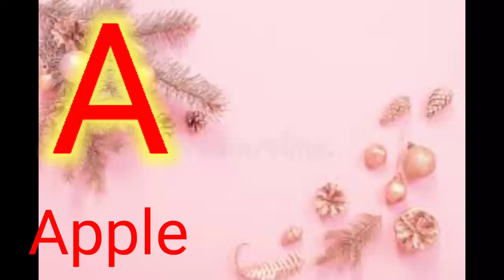A for apple b for ball c for cat | अ से अनार | abcd | phonics song | abcdefg,alphabets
Abc Song | abcd | A for apple | Abc kids | Nursery Rhymes Hindi balgeet | alphabet | onlineclassBEST FOR KIDS EDUCATION
हमारे Peehu kids Tv hindi चैनल पर आपका स्वागत है,
best
online class,
 हमारे चैनल पर बच्चों को नये तरीके से मस्ती और खेल के साथ साथ सिखाया जाता है जिससे बच्चे मनोरंजन के साथ ज्ञान प्राप्त कर सके। यहाँ पर आपको मिलेगी हिंदी, अंग्रेजी और गणित की प्री लर्निंग ओर साथ मे कविता, कहानियां ओर कई बच्चों के मनोरंजन की वीडियो , जिससे बच्चे सिख सके और उनका सामान्य ज्ञान बढ़ सके। kids video for kids .
Apko milenge Kids video for Kids, or Funny video kids. lil baby video, kids tv hindi , hindi rhymes, हिंदी बालगीत, हिन्दी सीखे , kids learn.

Yes Yes Wak

Nursery rhymes in English,Piosenki dla dzieci po angielsku, canciones en inglés para niños,เพลงภาษาอังกฤษสำหรับเด็ก, Comptines en anglais,Kinderlieder in Englisch, Lagu-lagu anak berbahasa Inggeris, Musik Untuk Anak,Engelse kinderliedjes, Músicas em inglês para crianças, Gyerekzene, barnvisorna på engelska, 英文兒歌, Písničky v angličtině, أناشيد أطفال باللغة الإنجليزية, अंग्रेजी में नर्सरी कविताएं, Barnerim på engelsk, Canzoni per bambini in